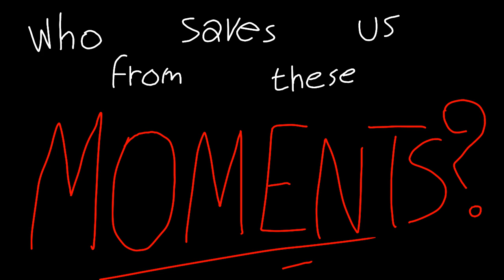[NOT DONE AND FLASH WARNING]Wip for sum Humans meme hhhh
Yay I'm so e d g y